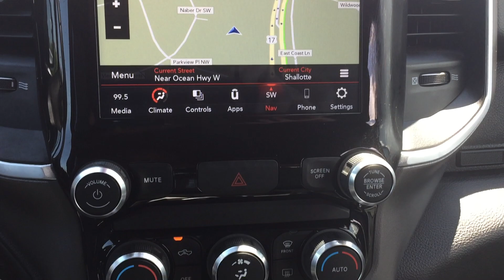2021 Ram 1500 Big Horn 55A06501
Factory Certified! 2021 Ram 1500 Big Horn/Lone Star. Local Trade! She's only had One Owner and has a Clean CarFax. She also has Keyless Entry, Driver Power Seat, Dual Climate Control, Bluetooth, SXM Sat Radio, Two USB Ports, iPod Jack, Push Button Start, Back Up Camera, Navigation, Side Steps, Tonneau Cover, Bed Mat, and a Tow Package. After our service department gave her an extensive multi-point inspection, she got Fresh Oil and Filter, and NitroFill in all her Tires. She also passed the NC Safety Inspection and comes with a 24 Month/30,000 Mile Maintenance Plan for Free.